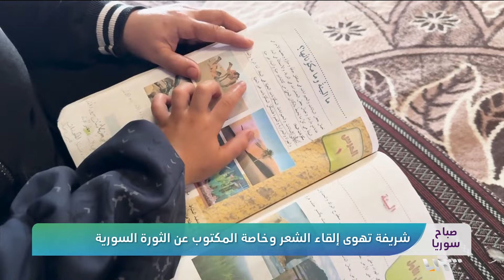شريفة حج حسن طفلة في إدلب تتميز بإلقاء الشعر | صباح سوريا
في قصةٍ تَشاركَ فيها الإبداعُ والطفولة داخل مخيماتِ خربة الجوز شماليَّ سوريا تبهرنا الطفلة شريفة حج حسن بتفوقها على عُمرها من خلال ما تؤديه في قراءتِها للشعر خاصةً عن الثورة السورية حتى لُقبت بنجمة الأدبِ الصغيرة.